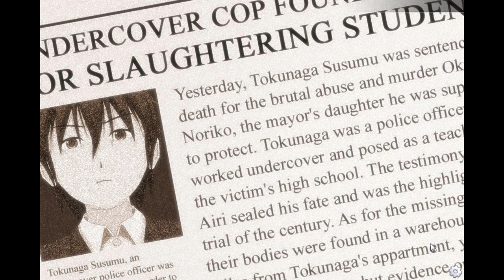Pawn - Noriko End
Here we arrive at the first ending, which is where we choose to pursue Noriko.  As you can see, the killer does not take kindly to our meddling, and ultimately, I'd say all parties get what they deserve, making this my favorite ending.

I'm not exactly sure how people feel about student-teacher romantic relationships in Europe, but those things are extremely frowned upon in the U.S. and you do not see them ever working out, assuming the teacher is not arrested in the process.  To make things worse, the game isn't long enough to actually develop any connections to the characters, so I'm not really upset with what happens to any of them here.  Sadly, when we get to the Airi and Alone endings, you will probably not be satisfied with the outcomes.